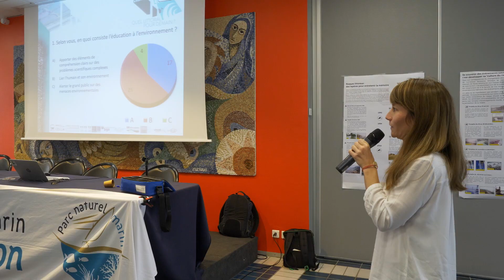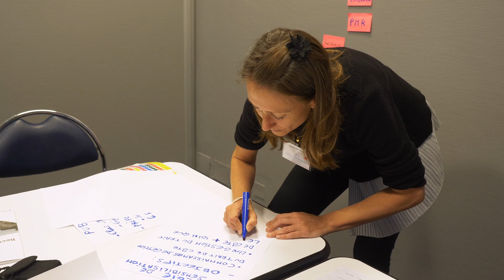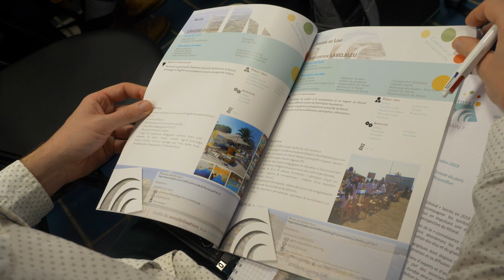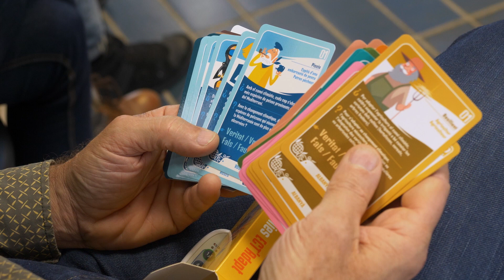Atelier sensibilisation de la démarche Ambition Littoral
La démarche Ambition Littoral permet entre autre de développer une vision commune face à l’érosion, à la submersion et au changement climatique. Plusieurs ateliers la jalonnent. Ce film met en valeur l’atelier de sensibilisation aux risques côtiers qui a eu lieu le 5 décembre 2019 : présentation du recueil des outils de sensibilisation aux risques côtiers et ateliers participatifs pour apprendre comment mettre en place une démarche de sensibilisation et déployer ces outils de sensibilisation.
La démarche Ambition Littoral est menée par le Parc naturel marin du golfe du Lion et de nombreux partenaires.

Réalisation : L’Agence Nature

© Office français de la biodiversité